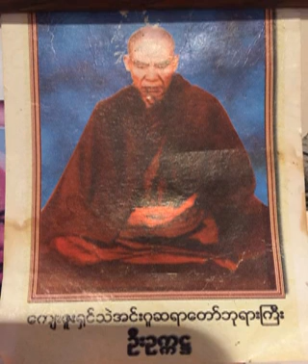၃၇၃။ လကၡဏာအျမင္ ဘရိတ္